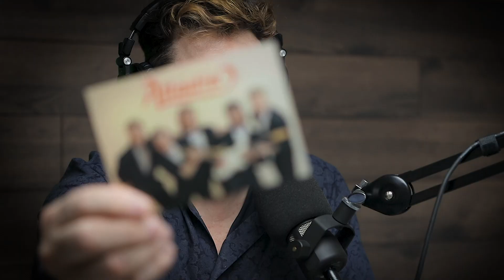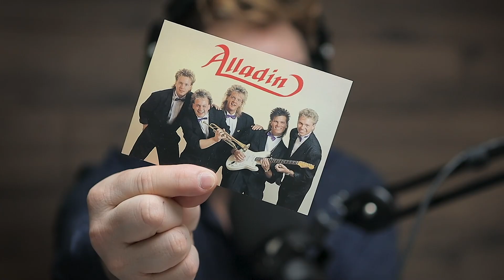PETER LINDE från Alladin och Tiffany om Hippie Containrar och Växeln Hallå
Peter Linde, en fantastisk underhållare och musikant som verkar ta sig an vilket musikaliskt uppdrag som helst. Från marschorkestrar med Kungen som publik till flera år som dansbandsmusiker med band som Tiffany och Alladin kuskandes landet runt i stora och små turnébussar. Hör honom också berätta om åren med Janne Lucas och Växeln Hallå och mycket mycket mer!

Mycket Nöje!